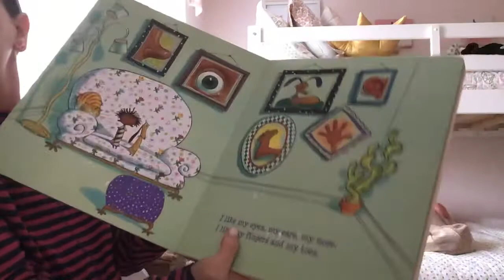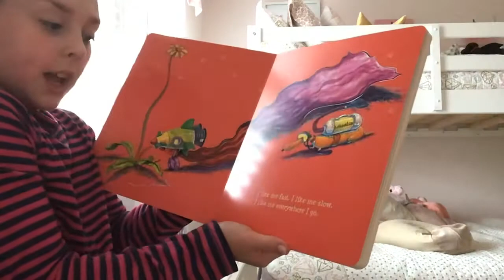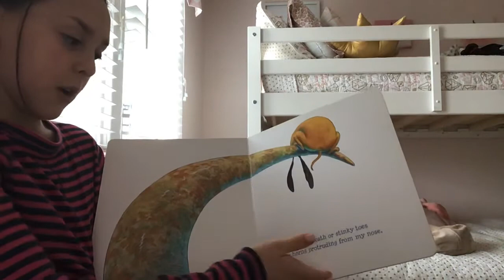Reading I like myself